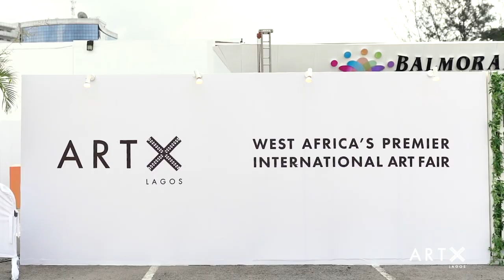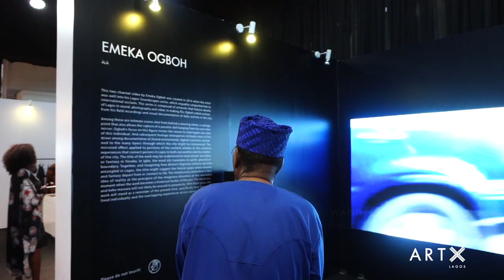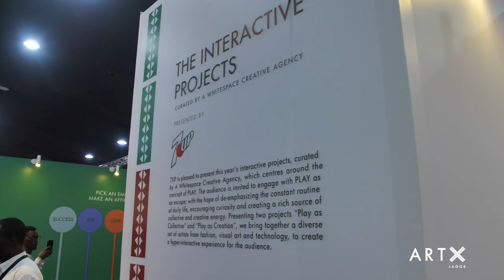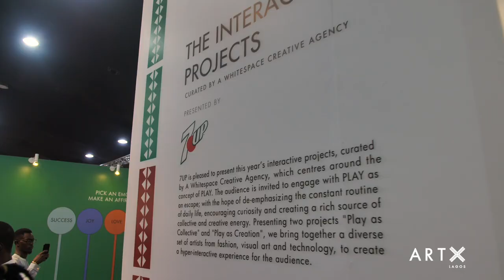ART X Lagos - The 2019 Fair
The 2019 edition of ART X Lagos was our most ambitious, expanding our diverse programming with new sections and growing to a bigger venue, The Federal Palace, Victoria Island, to truly provide a memorable experience.

2020 is set to be another monumental year for us, as we aim to reset the bar in all the ventures we undertake, and also celebrate our fifth year anniversary.